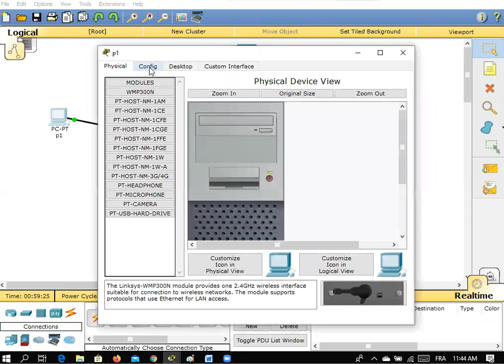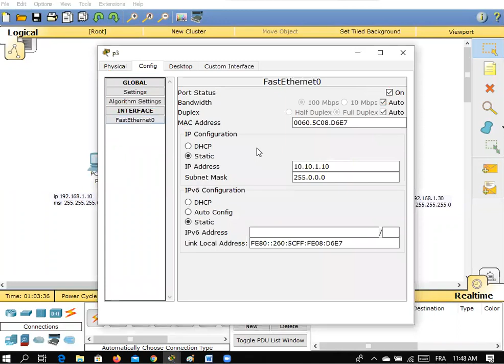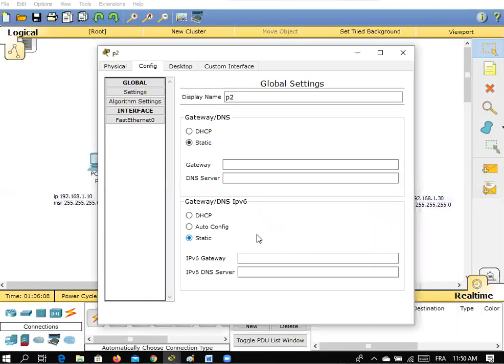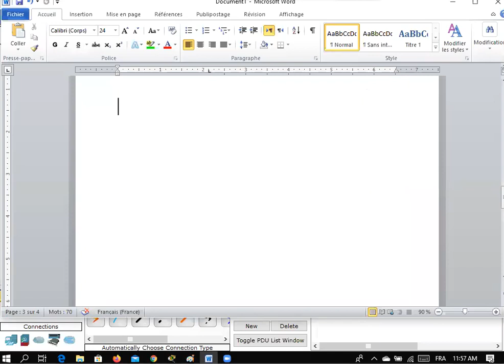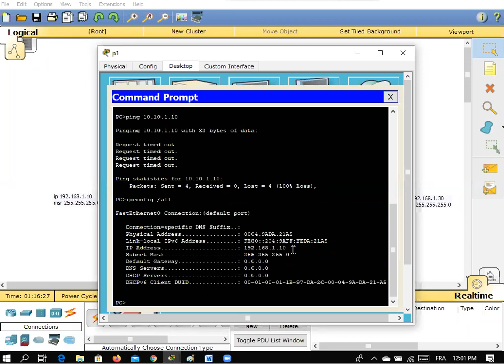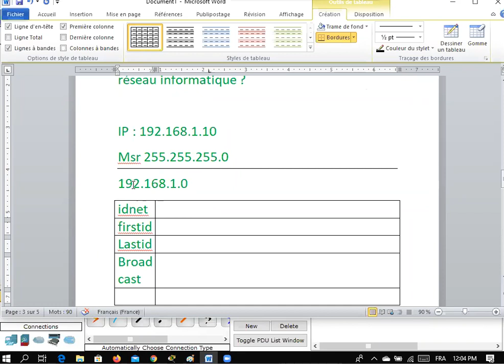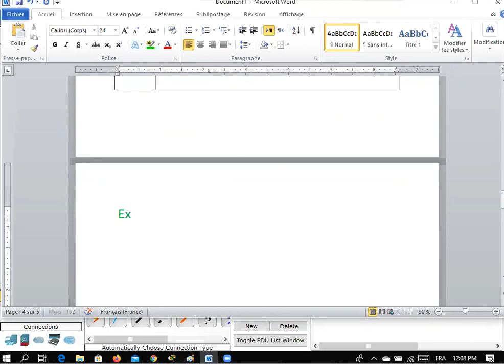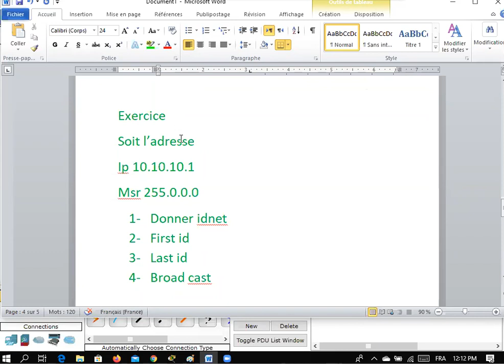ip et packet tracert